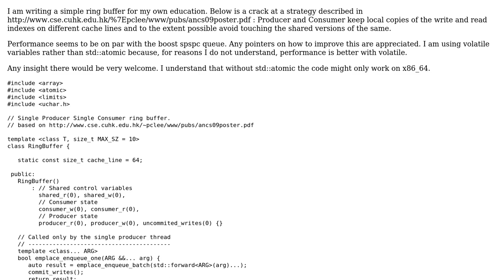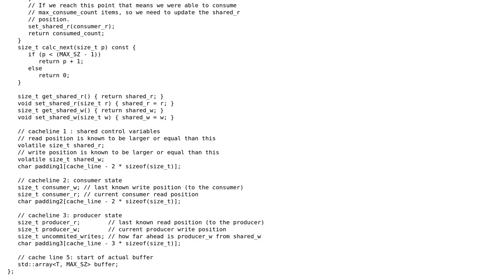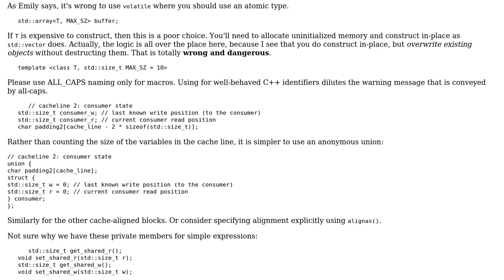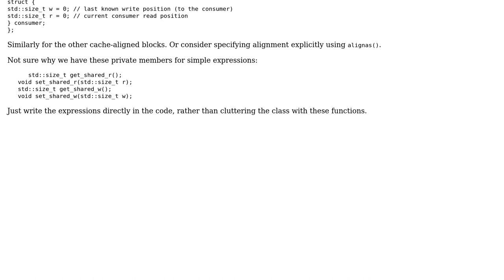Single Producer Single Consumer lockless ring buffer implementation (2 Solutions!!)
Single Producer Single Consumer lockless ring buffer implementation

With thanks & praise to God, and with thanks to the many people who have made this project possible! | Content (except music & images) licensed under CC BY-SA | Music | Images & others | With thanks to user Toby Speight user samwise user Emily L. and the Stack Exchange Network Trademarks are property of their respective owners. You are responsible for your own actions.